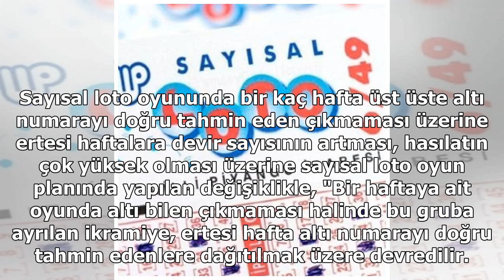Talihli rakamlar belli oldu!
Sayısal Loto 3 Temmuz çekiliş sonuçları açıklandı. Milli Piyango İdaresi (MPİ) tarafından gerçekleştirilen Sayısal Loto çekilişi her hafta Çarşamba ve Cumartesi günleri saat 21.40'ta yapılıyor. Sayısal Loto çekilişi adresi üzerinden canlı yayınlanıyor. Yaklaşık 15 - 20 dakika içerisin...